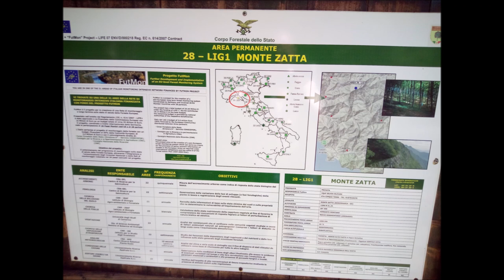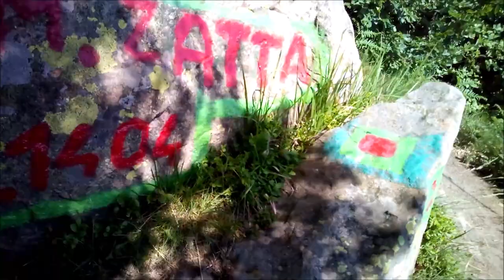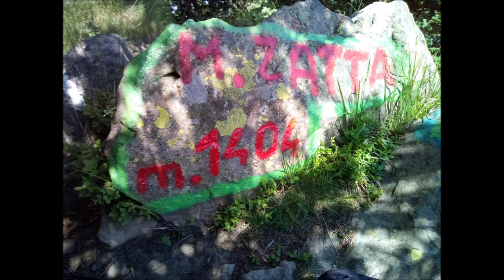SOTA Monte Zatta ILG342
Attività SOTA qrp sul Monte Zatta